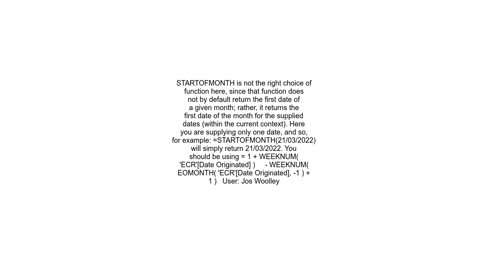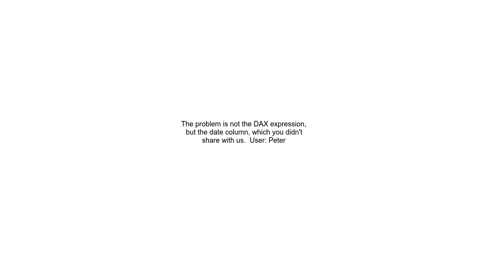How to get week number per month on Power Bi